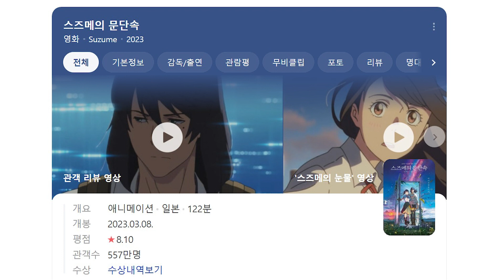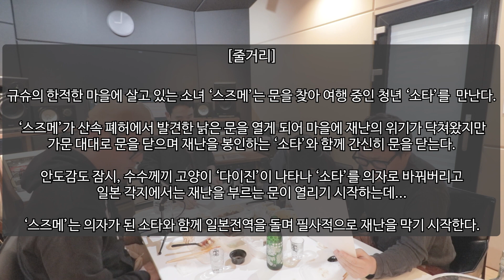[각일병 S2] 12회 "스즈메의 문단속" 2부 영화 토크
팟캐스트에서  인기를 얻은 "각일병" 시즌1이 시즌 2부터는 유튜브로도 공개됐습니다.
1부는 본격적인 영화 얘기에 앞서 먹방과 함께 자유로운 토크.
2부는 본격적으로 영화에 대한 토크.

영화 : 스즈메의 문단속 (2023)
감독 : 신카이 마코토
출연 : 스즈메, 소타